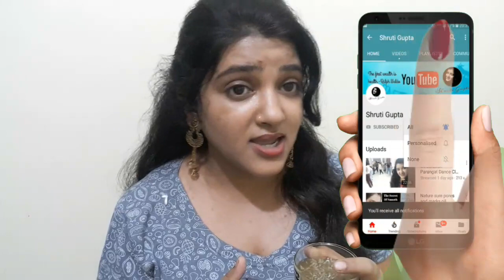जीरा और सौंफ का पानी बनाना सीख लों 15 दिन में लटकती तोंद हो जाएगी अन्दर No EXERCISE NO DIETING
जीरा का पानी और सौंफ का पानी बनाना सीख लों 15 दिन में लटकती तोंद हो जाएगी अन्दर No EXERCISE NO DIETING
Lose weight fast with jeera and saunf water for weight loss in hindi

shruti gupta